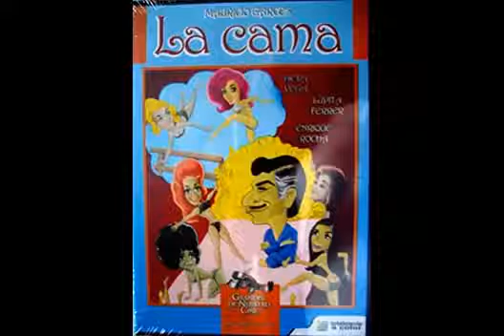Biografía de Enrique Rocha. Villano de telenovelas.